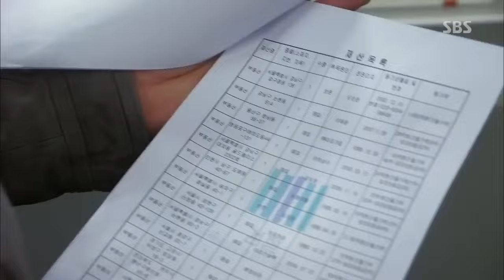[김수현 베스트] 김수현, 알고보니 강남 땅 부자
김수현의 출연 분량 및 인기도 분석을 기반으로 AI가 추천한 콘텐츠입니다.

별에서온그대 EP.6